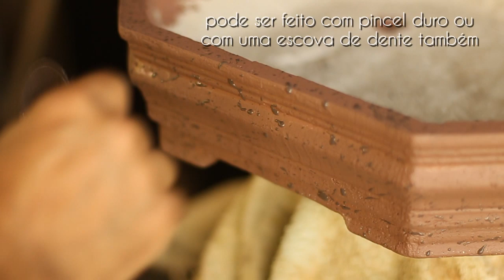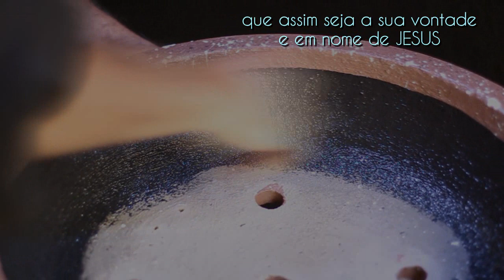Como Pintar Vasos asiáticos para Bonsai e aproveitar as sobras de massa (vídeo 42)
depois de fazermos muitos vasos na série asiática, nós resolvemos pinta-los e ao mesmo tempo mostrar a vocês como aproveitar as sobras de massas e pedras durante o feitio destes vasos.